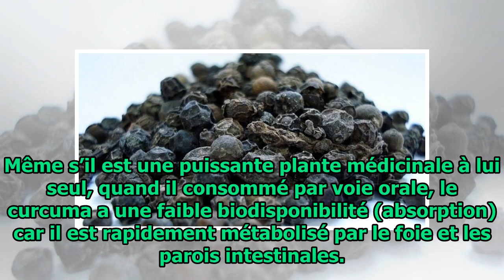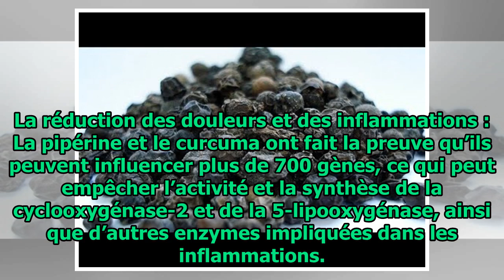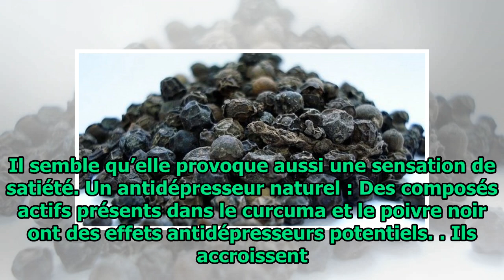La combinaison de ces deux épices peut vous sauver la vie